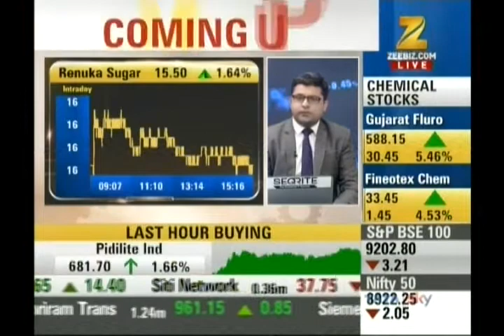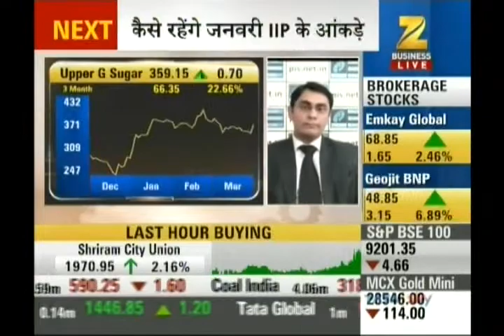Ashish Kelkar, CEO, Precision Investment Services on Zee Business on 9th Mar 2017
Ashish Kelkar, CEO, Precision Investment Services giving his view on Mawana Sugar, Upper Gan Sugar.